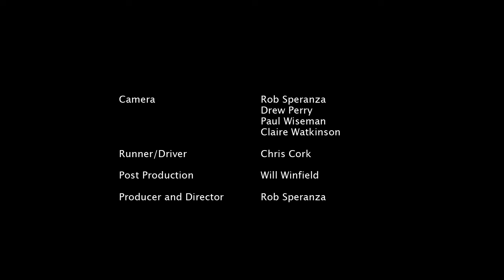Yorkshire Anthem - Ilkla Moor Baht 'At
Watch this new twist on a Yorkshire class. It's On Ilkla Moor Baht 'At featuring a rap by a Hollywood star, that has been released today, on Yorkshire Day, to showcase the county worldwide.

The new version features a collection of Yorkshire stars; it includes a rap by film and stage actor Brian Blessed, vocals by soprano Lesley Garrett and singer/songwriter Alistair Griffin, music from the Grimethorpe Colliery Band and vocals from the Yorkshire choir Rock Up and Sing.

X Factor singer and Yorkshire Regiment soldier Jonjo Kerr also features on the track and money raised will go to the Heroes Children Fund charity (of which Jonjo is a patron) Yorkshire Air Ambulance and Yorkshire Regiment's Fund.

It has been produced by Artistic Producer on The X-Factor, Eliot Kennedy.  The Sheffield-based songwriter has written and recorded with some of the world's biggest acts including Take That and the Spice Girls.